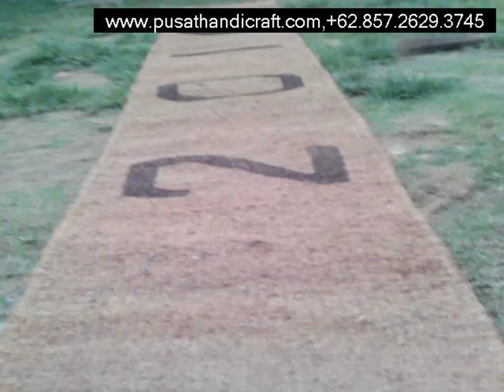Jual Jaring Sabut Kelapa Kabupaten Banyuasin ,+6285726293745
Jual Jaring Sabut Kelapa Kabupaten Banyuasin

Cocomesh
Coirnet
jaring sabut Kelapa
Coir Geotextile
Coco log
Coir Log

dll